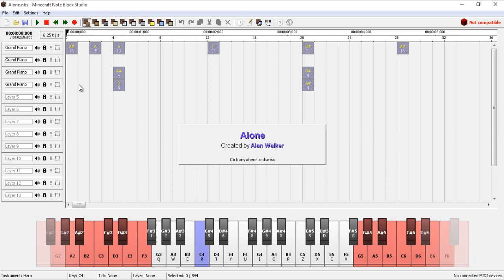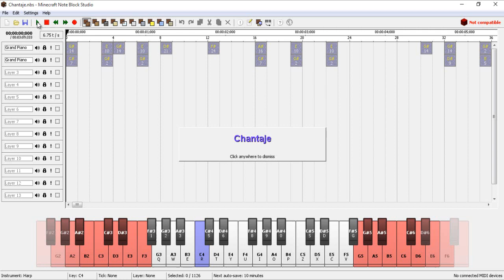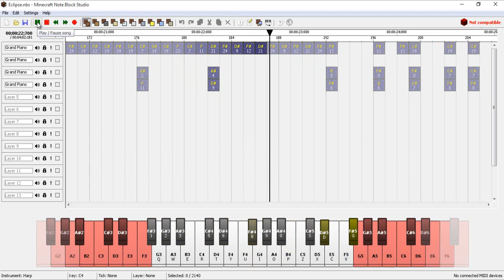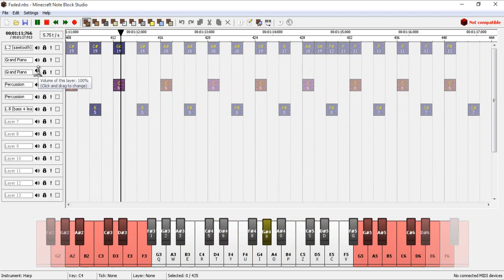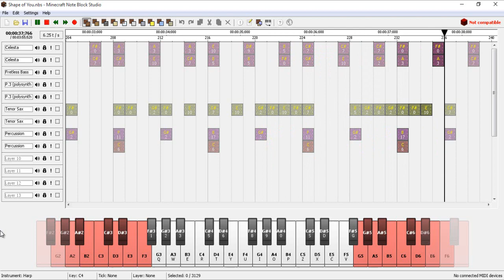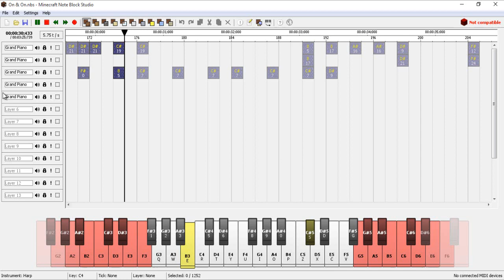Download ♥ ▸ Pack de Musica chulas para tu Servidor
? INFO:

?Este solo es un vídeo de para que descargues el Pack de Musica chulas para tu Servidor para el Plugin de IcJukeBox

50 likes para mas canciones para el plugin de IcJukeBox :v

¿REVENTARAN EL BOTON DE LIKE :V?

(1 descarga = ¿1 like y una suscripcion?)

¡DESCARGA! »

? Skype ? jellyswagnick.youtuber ?
? Discord ? ImJellys_ #7456